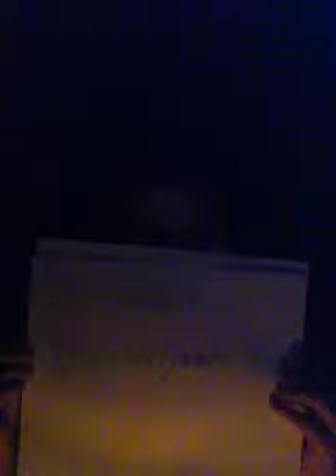For my friends and family